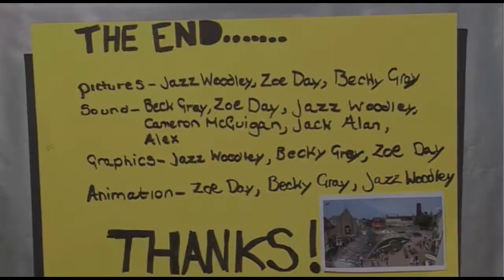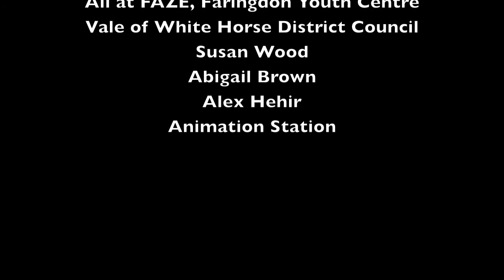Faze Daze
Faze Daze - one day animation project at Faringdon Youth Centre